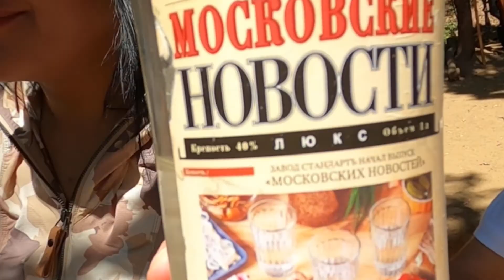Episode 30| Lamb Leg in Tonir + Oghi from Goris, Armenia [Day Camping. Outdoor Cooking]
Hopefully not the last time at our campsite with this company. We made leg of lamb in "tonir", accompanied with "oghi" (distilled Armenian spirit) straight from Goris. We had such a good time that we forgot to film the part where we eat the lamb. Overall, two legs were obviously too much so we ended up taking the rest with us. Good times, good days before corona came in town.

Hope you like this episode. We have more coming soon!